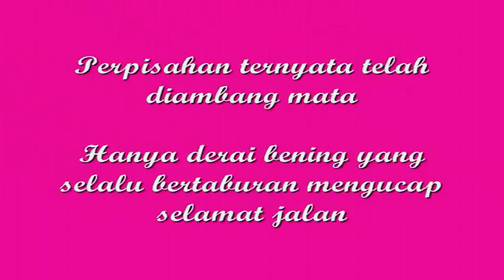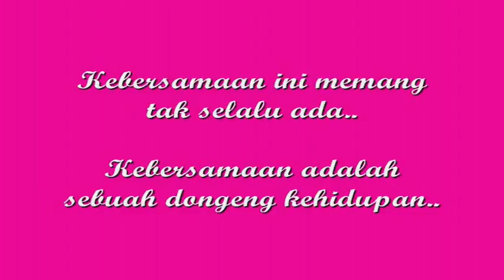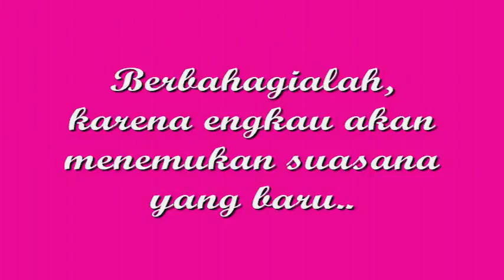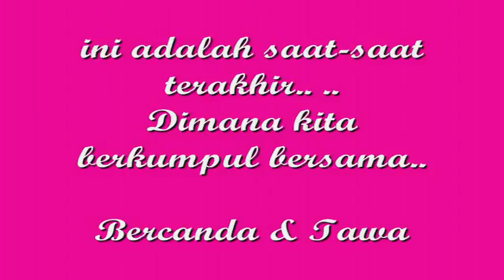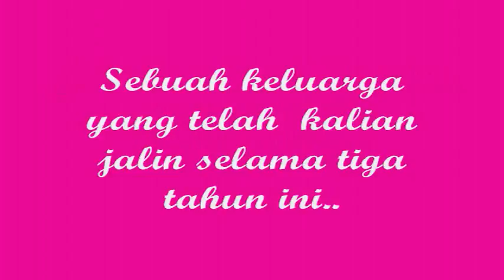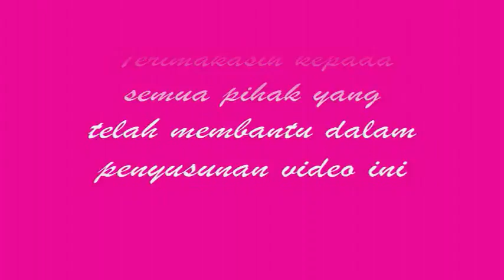PERSEMBAHAN VIDEO YUDISIUM AKBID GEMA NUSANTARA BEKASI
video persembahan yudisium akbid gema nusantara bekasi untuk angkatan ke VII